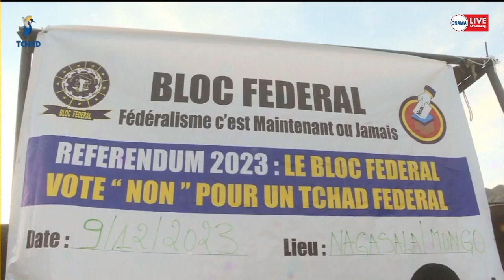𝐑𝐄𝐅𝐄𝐑𝐄𝐍𝐃𝐔𝐌 𝐂𝐎𝐍𝐒𝐓𝐈𝐓𝐔𝐓𝐈𝐎𝐍𝐍𝐄𝐋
𝐋𝐞 𝐜𝐡𝐞𝐟 𝐝𝐞 𝐦𝐢𝐬𝐬𝐢𝐨𝐧 𝐝𝐞 𝐛𝐥𝐨𝐜 𝐟𝐞́𝐝𝐞́𝐫𝐚𝐥 𝐝𝐞 𝐥𝐚 𝐩𝐫𝐨𝐯𝐢𝐧𝐜𝐞 𝐝𝐮 𝐆𝐮𝐞́𝐫𝐚 𝐚 𝐥𝐚𝐧𝐜𝐞𝐫 𝐜𝐞 𝐦𝐚𝐭𝐢𝐧 𝐬𝐚 𝐜𝐚𝐦𝐩𝐚𝐠𝐧𝐞 𝐝𝐞 𝐬𝐞𝐧𝐬𝐢𝐛𝐢𝐥𝐢𝐬𝐚𝐭𝐢𝐨𝐧 𝐩𝐨𝐮𝐫 𝐥𝐞 𝐛𝐥𝐨𝐜 𝐍𝐎𝐍 𝐚̀ 𝐌𝐨𝐧𝐠𝐨.